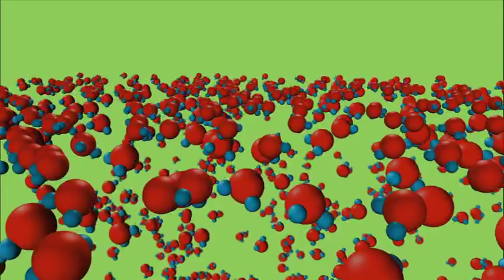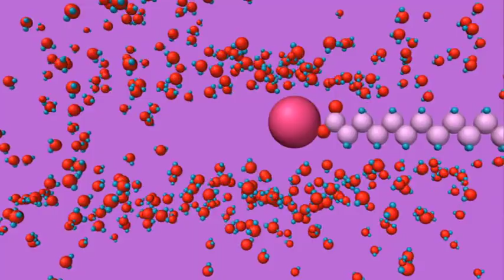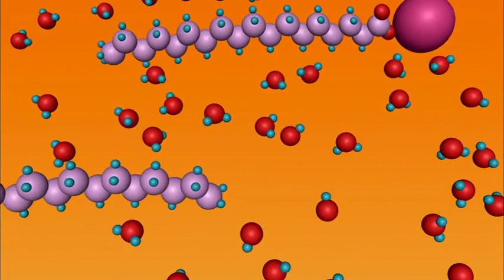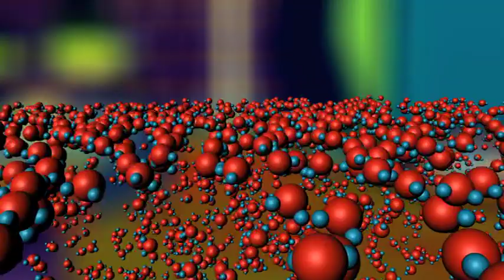The Show Must Float On | The Zula Patrol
Get activities at Zula's Teachers Pay Teachers store.

In the Show Must Float On, it’s time for the annual Ballet of the Water Striders, a beautiful water-top dance to celebrate the coming of Spring. But during rehearsals the water striders can’t keep themselves on top of the water! Enter the Zula Patrol, who test the lake water and find out that an unwelcome substance is making it impossible for the water molecules to form their natural elastic layer. The Zula Patrol race to find the source of the pollution so that the water ballet can go on.